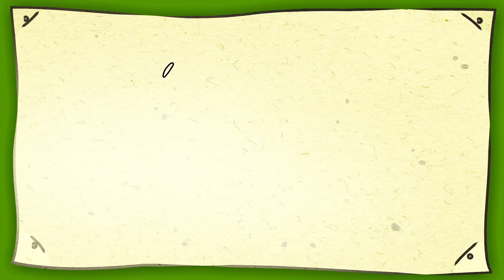Arnold Chiến Đấu Với Megarodon